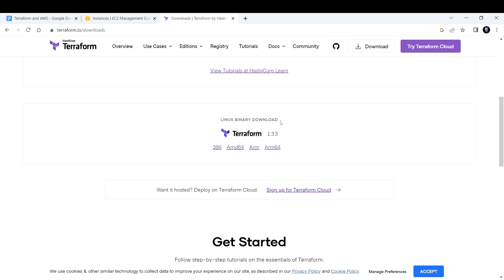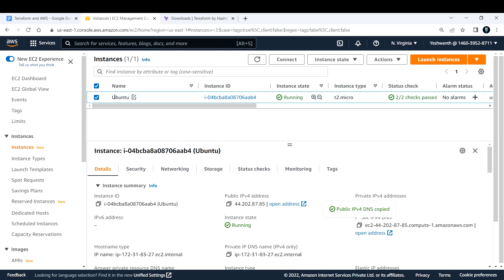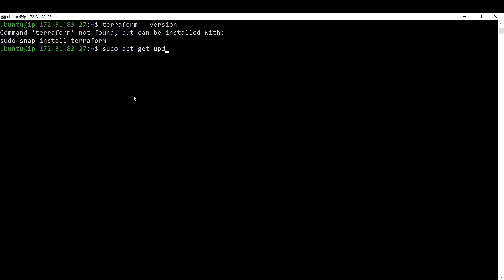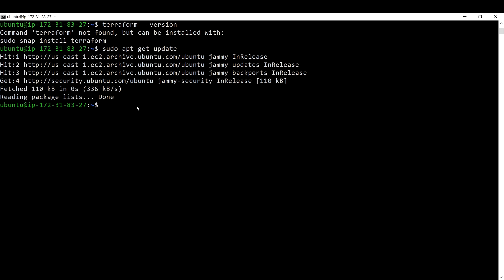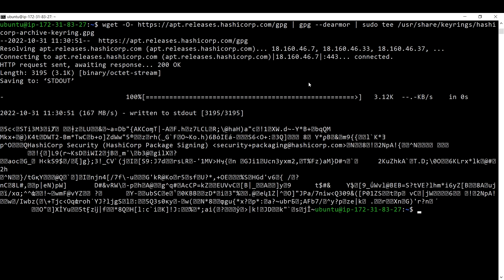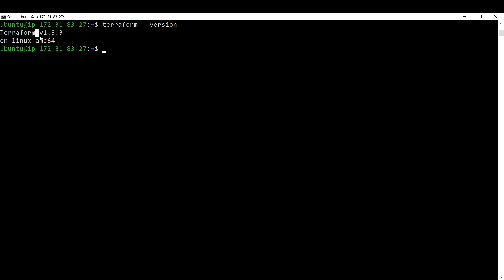Install Terraform on GNU/Linux Machine 30DaysOfTerraform | Terraform and AWS Prerequisites | Demo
Hi Learner,
In this video we will learn how to Install Terraform on GNU/Linux Machine.

Regards,
A Monk in Cloud